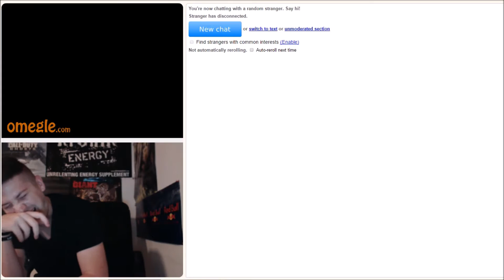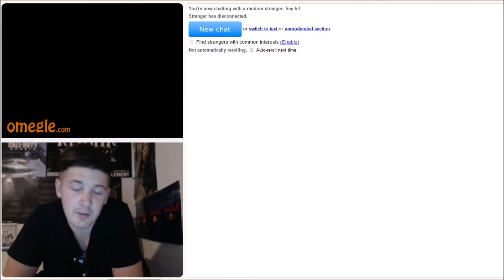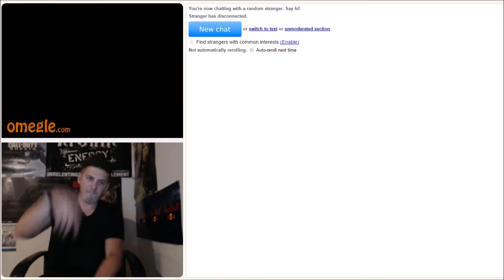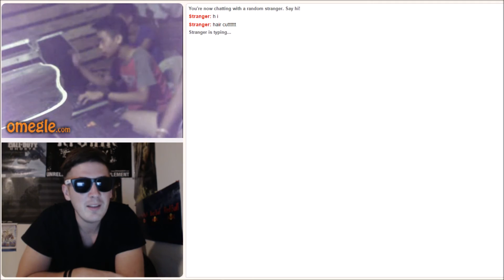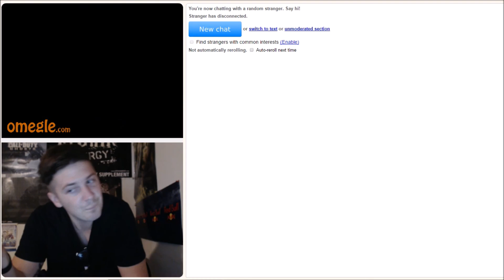STICK IT IN MY MOUTH ON OMEGLE (FUNNY TROLLING REACTIONS)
GOT SOME GOOD REACTIONS!! LOL!!